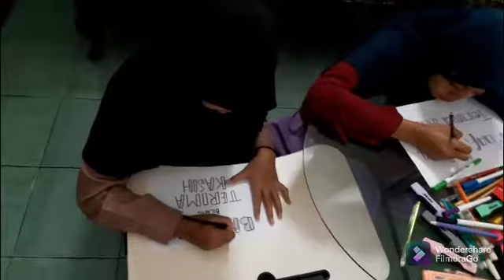Bimbingan Kelompok Bidang Sosial-Tiga Kata Ajaib dalam Kehidupan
Vionita Dwi Revada
19010177